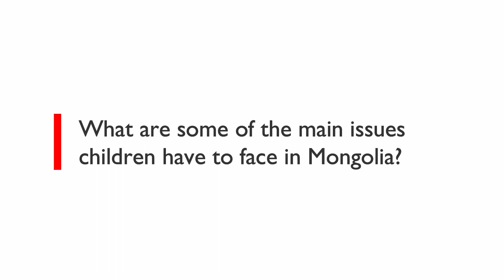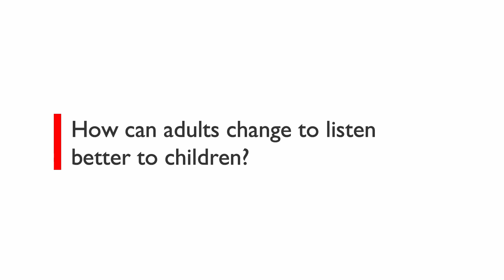Myagmarsuren Gansukh - Child rights defender, Mongolia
Myagmarsuren Gansukh (Mongolia) is one of only three children from around the world to attend a meeting on the Protection and Empowerment of Children as Human Rights Defenders in Geneva on 14 June, 2019. SavetheChildren YoungVoice group